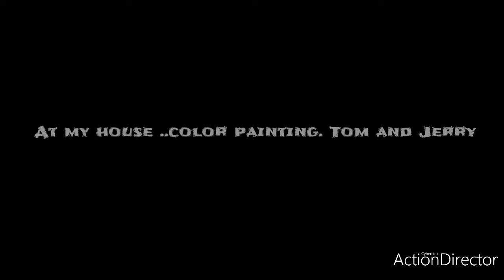Wall painting Tom and Jerry..